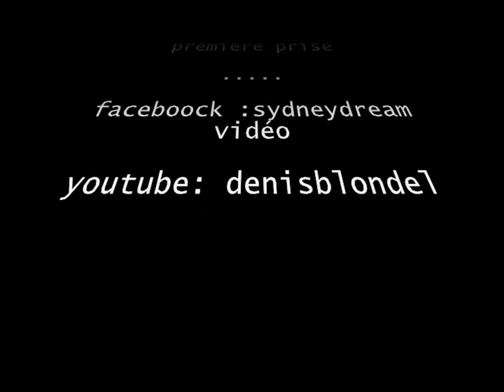news immitations elie semoun,timsit ,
SYDVOIX

NEWS IMMITATIONS
-première prise

faceboock:sydneydream vidéos

Michael Gregorio : Cocker, Piaf, Charles...impressionnant ! Humour one man show one woman show rire comique sketches drôle gags mdr artiste bêtisier blague Montreux Comedy Festival festival Michael Gregorio medley chanteur chanson international voix imitations yt:quality=high Michael Gregorio imite Johnny Hallyday une vidéo Comédie et Humour michael gregorio imitations sketch spectacle comique humour one man show comédie télévision humour comique imitation diam's section d'assaut ntm iam Rire ensemble contre le racisme 02/10/2010 - Michaël Grégorio Michael Gregorio - Medley Imitations - Live - Les Années Bonheur